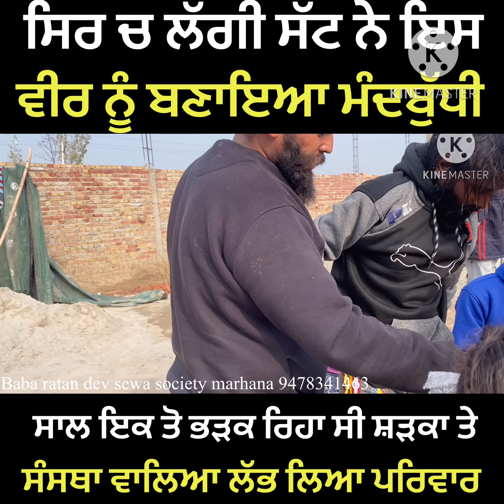ਸਿਰ ਚ ਲੱਗੀ ਸੱਟ ਨੇ ਬਣਾਇਆ ਮੰਦਬੁੱਧੀvlog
ਸਿਰ ਚ ਲੱਗੀ ਸੱਟ ਨੇ ਬਣਾਇਆ ਮੰਦਬੁੱਧੀ